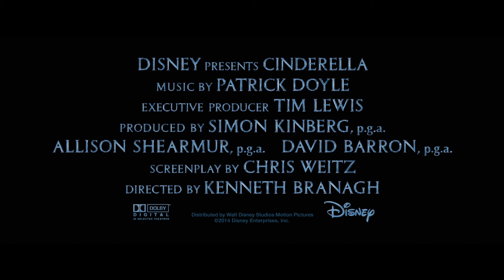CINDERELLA - Offizieller Trailer deutsch | German - Disney HD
Erster offizieller Trailer auf Deutsch: Disney‘s CINDERELLA - Das weltberühmte Märchen in neuem Gewand. Freut euch auf ein farbenfrohes Spektakel mit Helena Bonham Carter als gute Fee.

Über den Film:

CINDERELLA dreht sich um das Schicksal der jungen Ella (Lily James), deren Vater nach dem tragischen Tod der Mutter erneut heiratet. Um ihren liebevollen Vater zu unterstützen, heißt Ella ihre Stiefmutter Lady Tremaine und deren Töchter Anastasia und Drisella herzlich in der Familie willkommen. Doch als auch ihr Vater unerwartet stirbt, ist Ella schutzlos der Eifersucht und den Grausamkeiten ihrer neuen Familie ausgeliefert. Als sie bald zu einer einfachen Dienerin degradiert und von allen hämisch „Cinderella" genannt wird, scheint für Ella alles verloren. Wäre da nicht die Erinnerung an ihre Mutter, die Ella Mut und neue Hoffnung gibt. Als sie eines Tages in den Wäldern einem gutaussehenden Fremden begegnet, scheint Ella endlich einen Seelenverwandten gefunden zu haben. Sie hält den charmanten Mann für einen Bediensteten im königlichen Palast, nichtsahnend, dass er in Wirklichkeit der Prinz selbst ist. Als der Hof alle jungen Frauen des Landes zu einem großen Ball einlädt, sieht Ella die Gelegenheit gekommen, ihn wieder-zusehen. Mit Hilfe einer guten Fee macht sich Cinderella auf, um ihr Leben ein für alle Mal zu ändern...